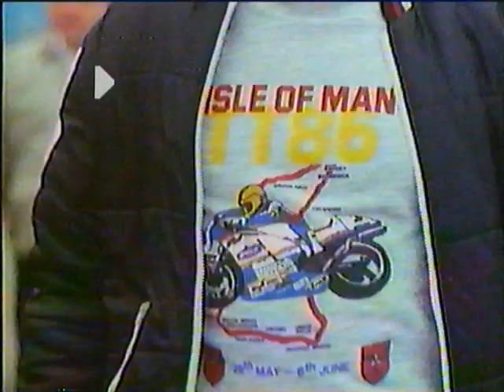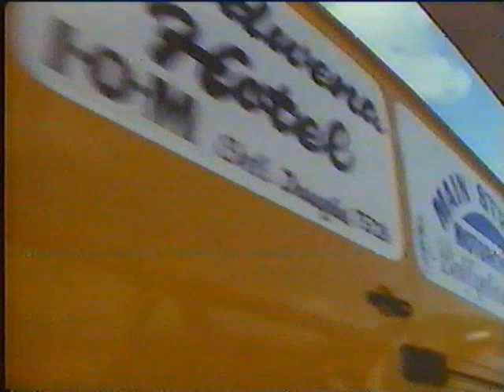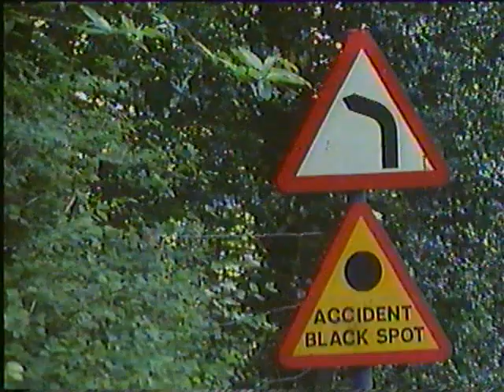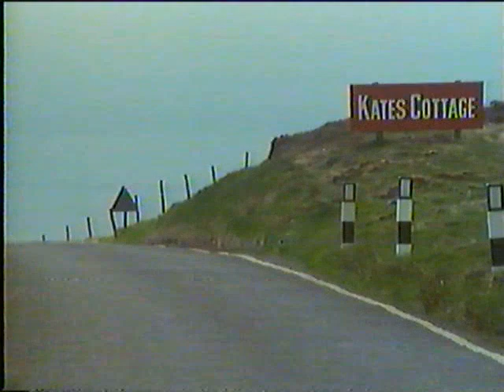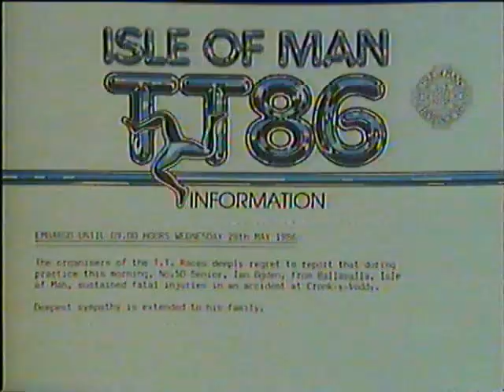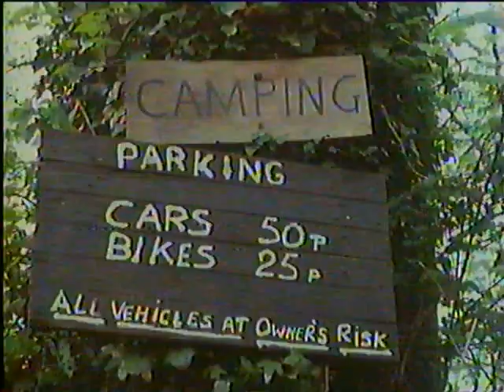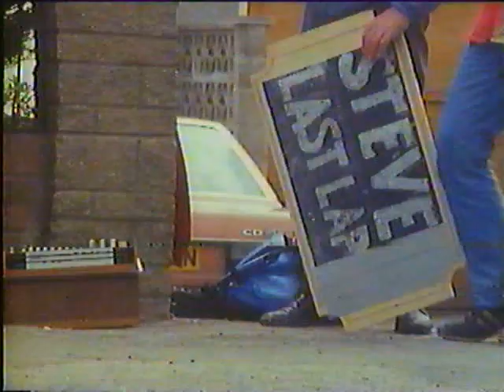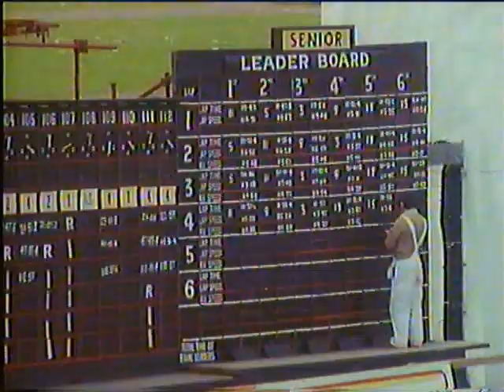Isle of Man - 80 Years On. Documentary 1986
Converted from an old VHS Cassette Tape.
Historic documentary from the BBC Northern Island, covering the Isle of Man's 1986 Season, as well as some of the history of the event.
Copyright is not mine - it belongs to BBC, however this is worthy of preservation into the future.